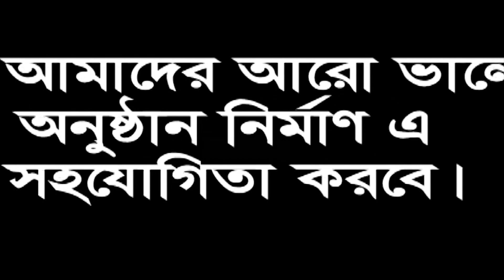পালা গান,মাল জোড়া,৫মপর্ব,আরিফ দেওয়ান ও জালাল সরকার,Pala gan,Mal Jora, Arif Dewan & Jalal sorkar,P5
Dear visitors, I welcome you from Channel Rupali. I am Iqbal Hossain, Director Channel Rupali. Before the channel, Rupali Rupali has gone far ahead of your love. Hopefully, you will also find yourself in the next few days. Not filled with title, not good title Our goal is to present the show, our expectations to the good viewers, see all our videos I hope you like it, and if you do not like it, will criticize constructively, we will accept it. My sonar bangla, I love you, arranged the videos of this channel with different programs on my favorite mother land. If you like a show also That is why this channel's journey is worthwhile.
2.ভাদাইমার এক একটি নতুন পর্ব দেখুন কতো কষ্ট করে নির্মাণ করতে হয়,নতুন পর্বের শুটিং এর ভিডিও এডিট ছাড়া
5.মন দিয়া তোর মন পাইলাম না,দুঃখ এ অন্তরে রে,কি এতো দুঃখ শিল্পী"সৃষ্টি" মনে শুনতে ভুলবেন না